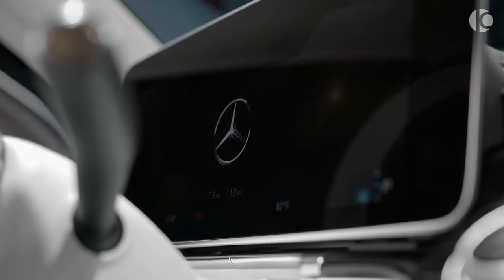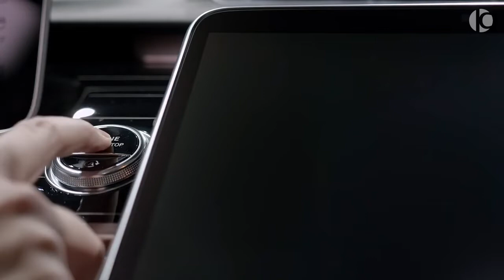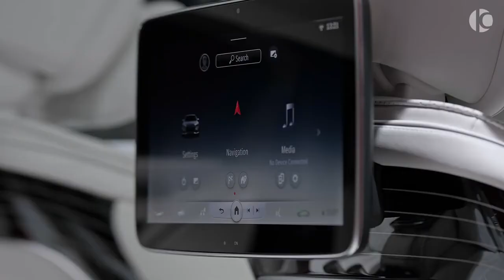2021 메르세데스 벤츠 마이바흐 S680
엔진: V12, 6.0 L, 612 Ps, 900 Nm
최고속도: 250 km/h
트랜스미션: 9G-TRONIC
휠베이스: 3.396

신형 S 클래스의 플랫폼을 한층 더 업그레이드한 신형 2021 마이바흐 S680 소개합니다.